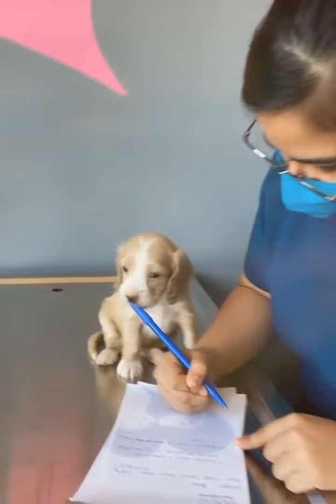The Funniest Cat Videos on the Internet 🤣🐱